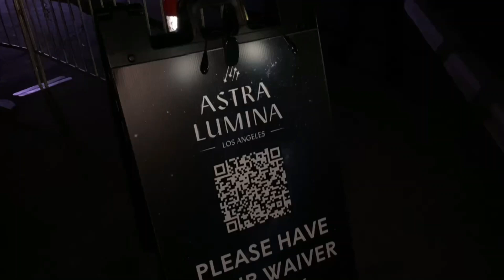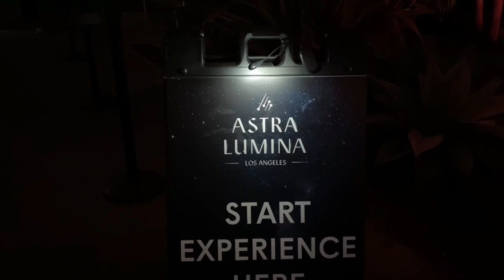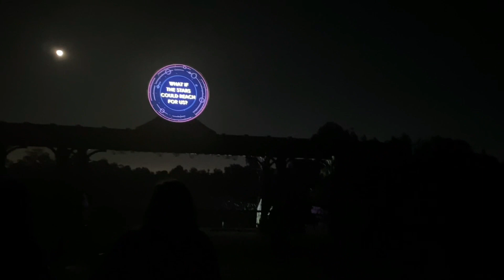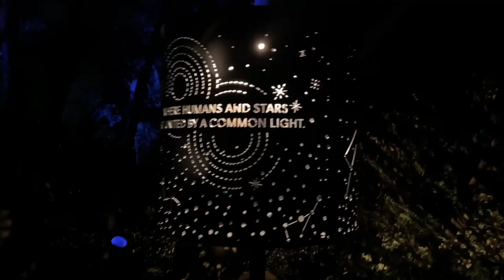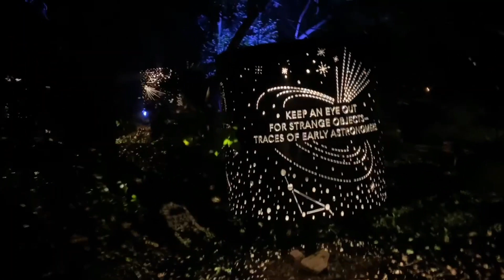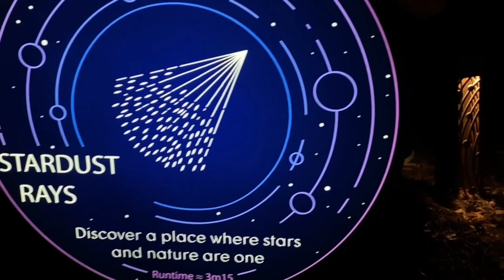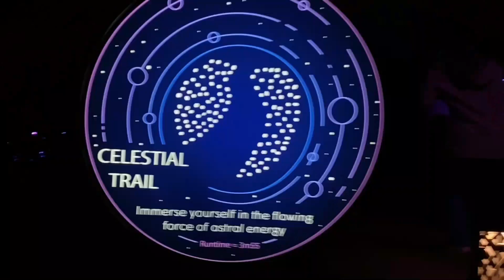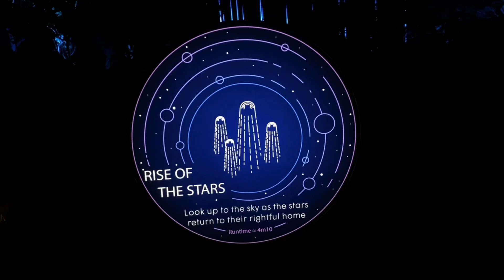OPENING NIGHT|Astra Lumina complete Walkthrough |FLASHING LIGHT WARNING|REACH FOR THE STARS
Take a walk through the Astra Lumina Display

PRACTICAL INFO

 Date: From December 8th, 2022
 Opening hours: 6 p.m. – 10 p.m.
 Duration: The visit will take around 60 minutes
 Price: Tickets start at $29 per person
 **Location:** South Coast Botanic Garden, 26300 Crenshaw
This is a 1 mile walk with lowlights. Terrain includes dirt, gravel and paved hilly walkways. Dress accordingly